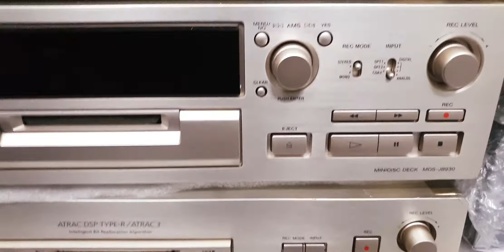MD Sony JB940, JB930, JB920 (0907406222, Q.1, HCM)